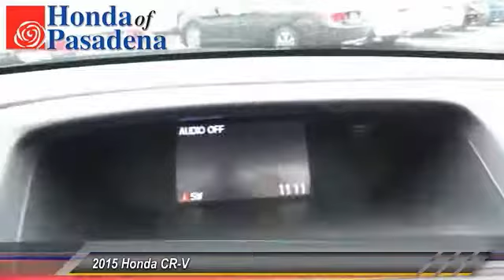2015 Honda CR-V Pasadena Cerritos Los Angeles Alhambra Pasadena, SoCal, Orange County 150775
2015 Honda CR-V  2WD 5DR EX-L

HONDA OF PASADENA IS A NEW AND USED HONDA DEALERSHIP PROUDLY SERVICING LOS ANGELES, PASADENA, GLENDALE, ALHAMBRA, CERRITOS, & ALL NEARBY CITIES. THIS BLACK 2015 Honda CR-V IS EQUIPPED WITH A Engine: 2.4L I-4 16-Valve DOHC i-VTEC, AUTOMATIC TRANSMISSION, AND RECEIVES AN ESTIMATED 27 City/34 Hwy MPG. CONTACT HONDA OF PASADENA TO SCHEDULE A TEST DRIVE AND TAKE THIS 2015 Honda CR-V HOME TODAY, OR VISIT OUR SHOWROOM CONVENIENTLY LOCATED AT 1965 E. FOOTHILL BLVD, PASADENA, CA 91107. STOCK #: 150775 | 2015 Honda CR-V 2WD 5dr EX-L AT HONDA OF PASADENA, OUR GOAL IS TO SELL THE BEST VEHICLES AT THE LOWEST PRICES AND TREAT OUR CUSTOMERS WITH RESPECT. AS A CALIFORNIA HONDA DEALER, WE BELIEVE WHEN YOU CHOOSE HONDA OF PASADENA YOU ARE MAKING THE RIGHT CHOICE.